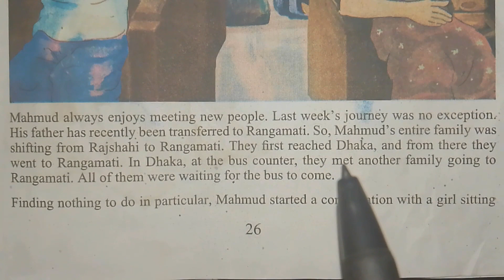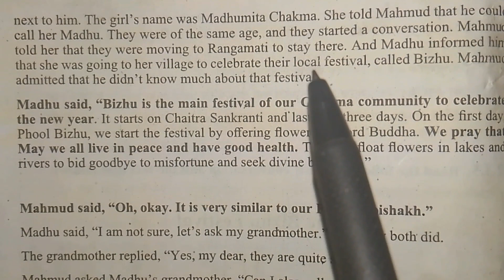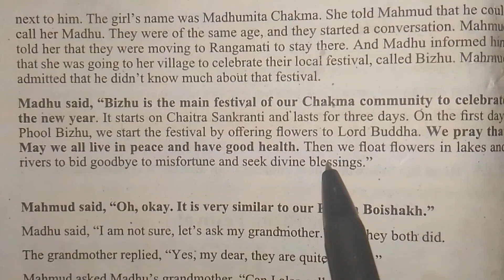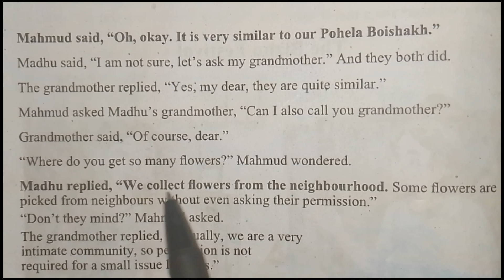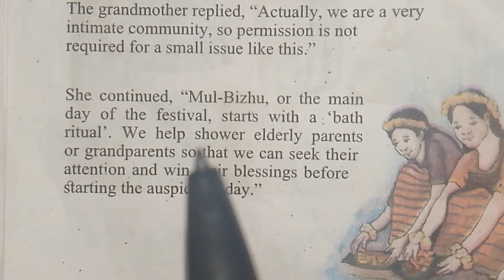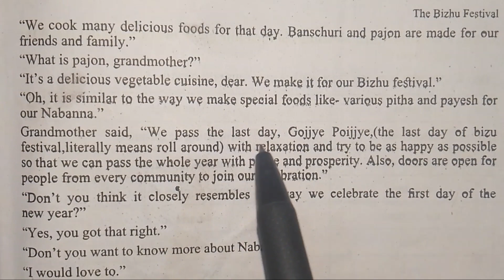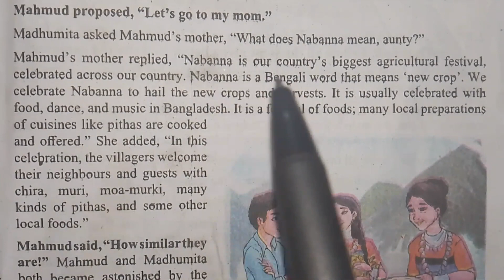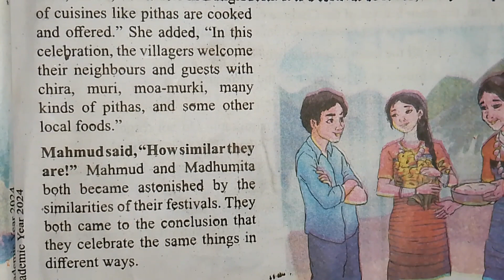CLASS Eight...ENGLISH page..(26-28)..Serial 2.. The bizhu festival.. .( 2.3.5)...2024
This is a very important lecture for class Eight..  And this is a very  important topic for class Eight. . Serial 2 The Bizhu Festival(2.3.5). part 8
Your english and math books will be completed from this channel of mine.

page..(24 2.. The bizhu festival.. .( 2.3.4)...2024

Here, you will find a wide array of instructional videos focused on various topics. From mathematics and science to language learning and history, my goal is to provide you with valuable knowledge and skills that can enhance your understanding of the world. Whether you're a student looking to excel in your studies or simply someone with a thirst for knowledge, I invite you to hit that subscribe button and join our educational journey together!